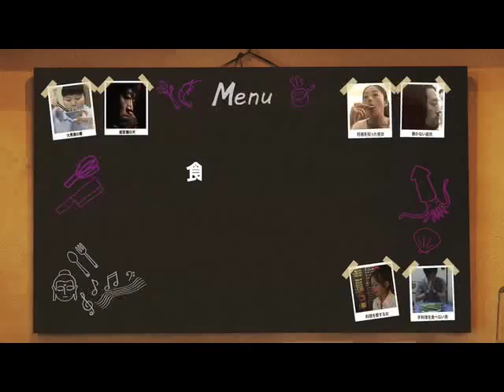『飯と乙女』 予告編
食べる楽しみ、食べていく苦しみ。新鋭監督が仏陀の2つの命題に向き合った群像劇